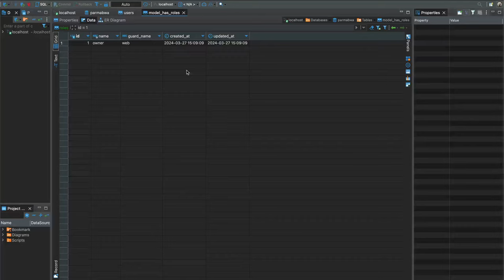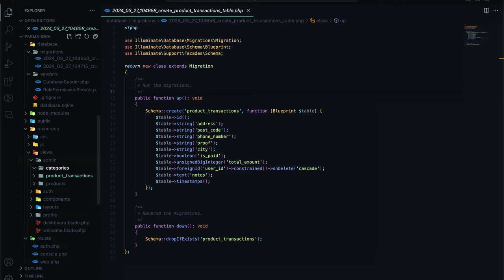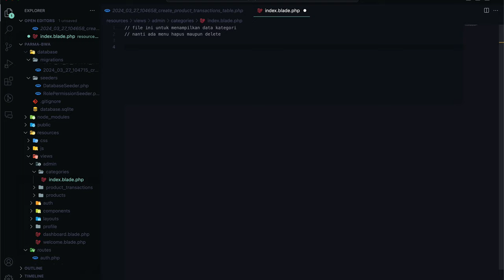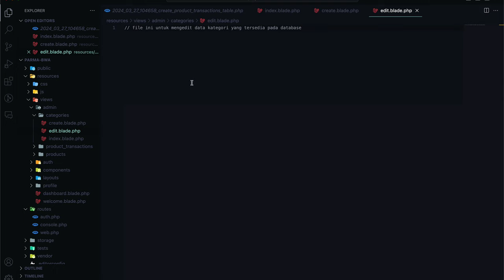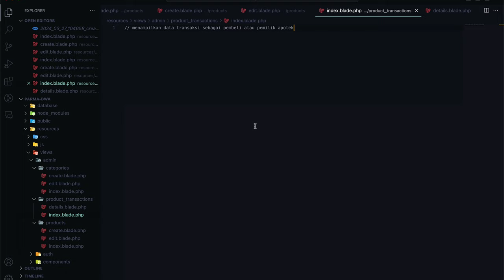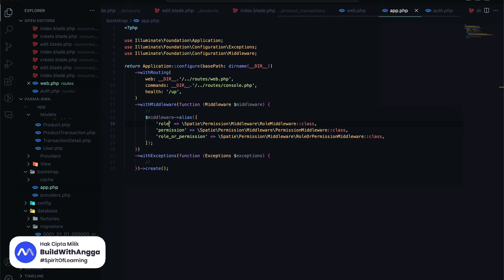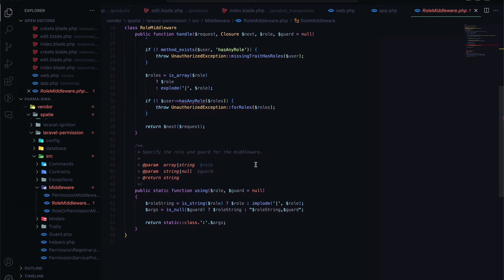Belajar Laravel 11 Bikin Website Apotek Online Part 9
Hi people with the spirit of learning, pada kali ini kita akan mempersiapkan beberapa halaman yang akan digunakan oleh admin dalam mengelola data produk, transaksi, customer, dan sebagainya menggunakan framework php laravel versi 11 dan visual studio code.